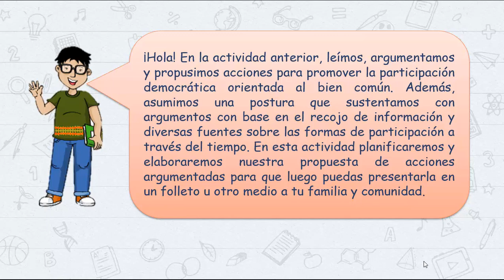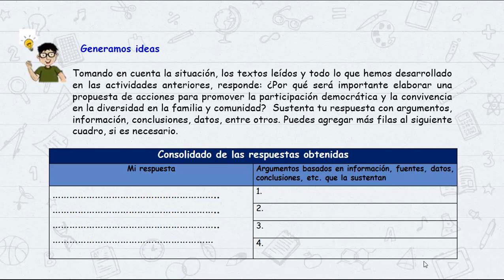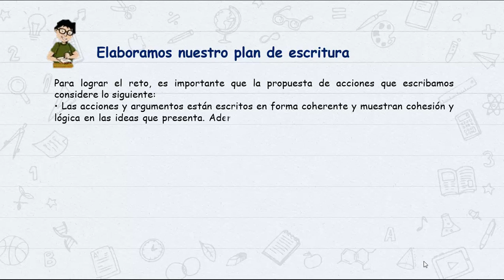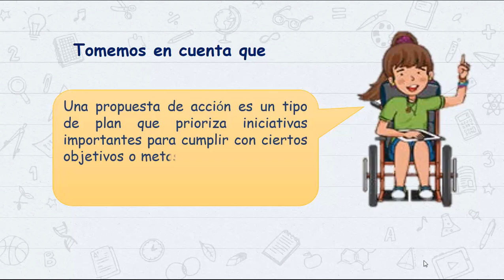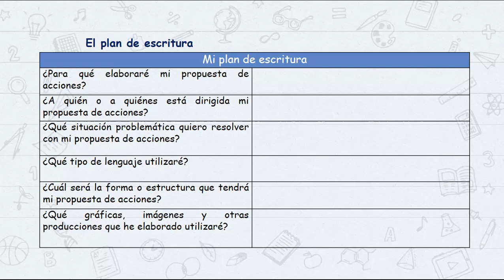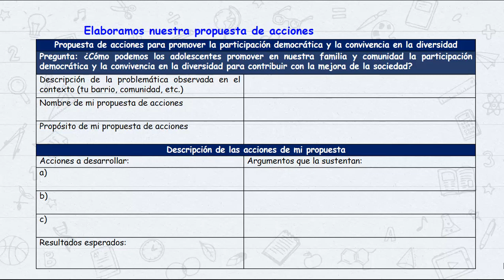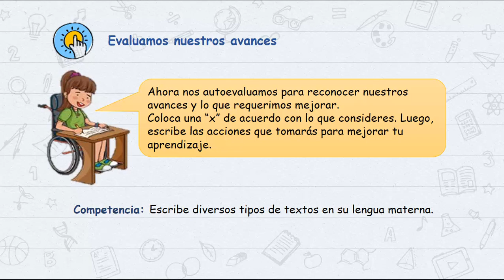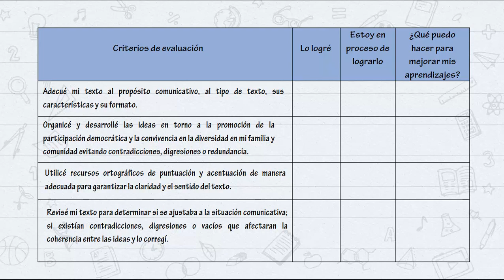EXP1 ACT2 COMUNICACIÓN 1ºy2º Escribimos nuestra propuesta de acciones para promover la participación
Escribimos nuestra propuesta de acciones para promover la participación democrática